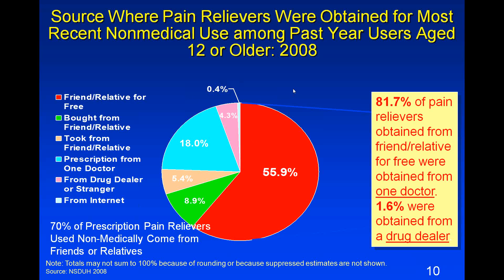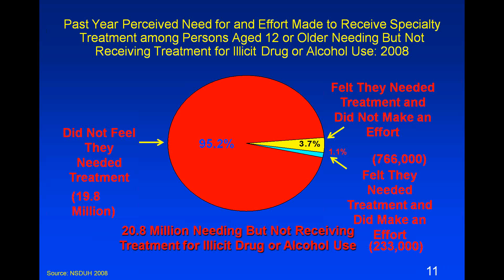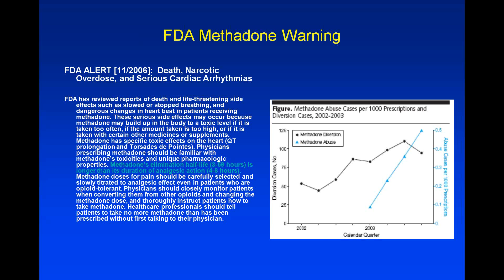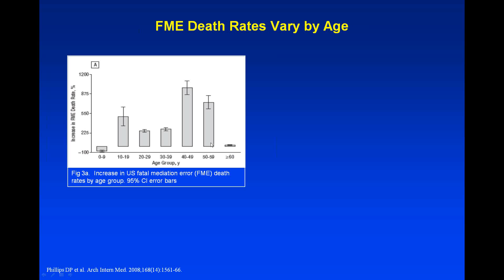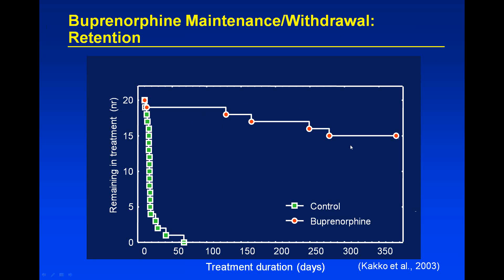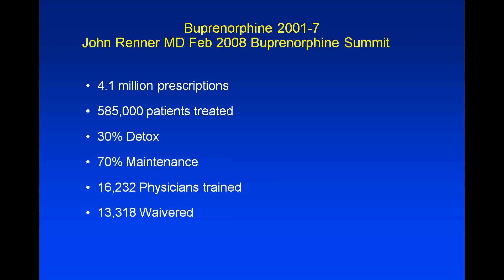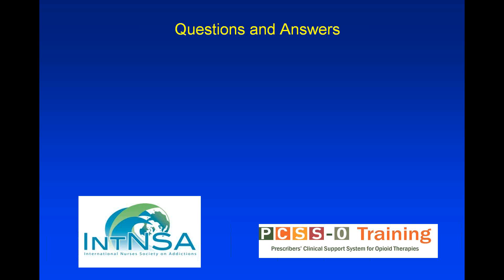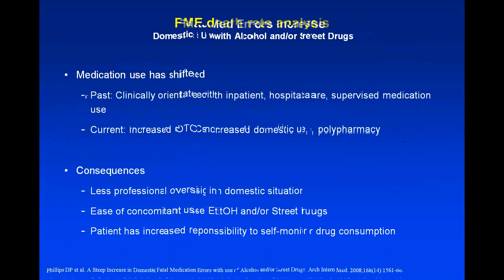Pain and Addiction - Clinical Challenges in 2013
Pain and Addiction - Clinical Challenges in 2013.  Held June 12, 2013.